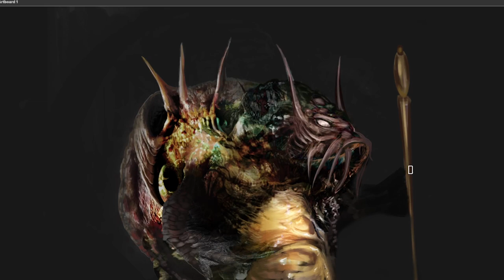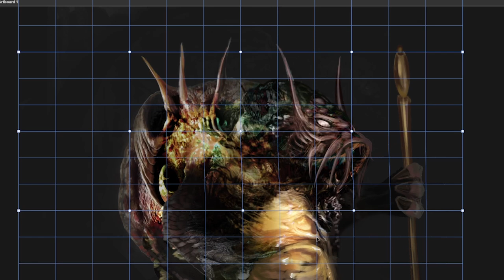Photobash / Painting a Ghahuito in Photoshop - Creature Art Timelapse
Time to bash some photos together until I see a new creature!